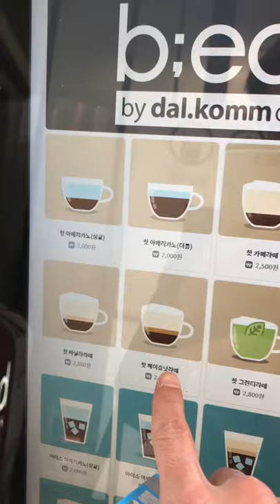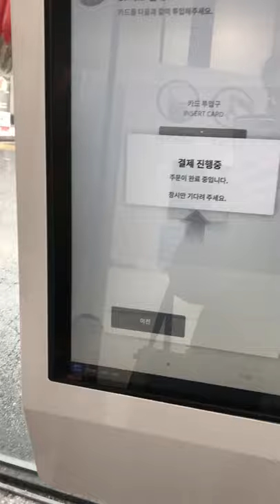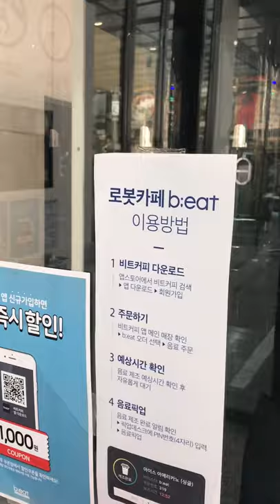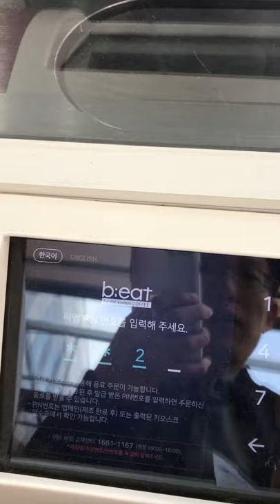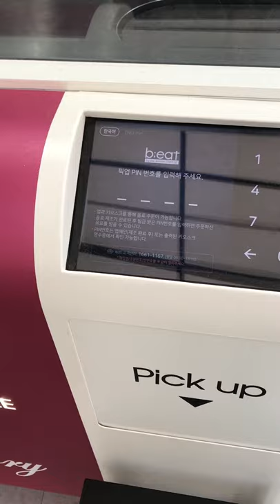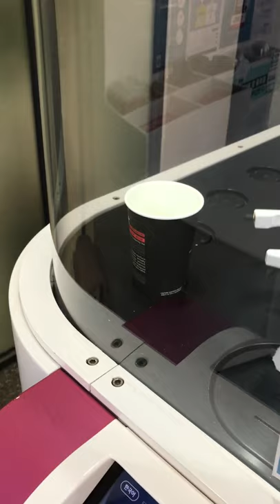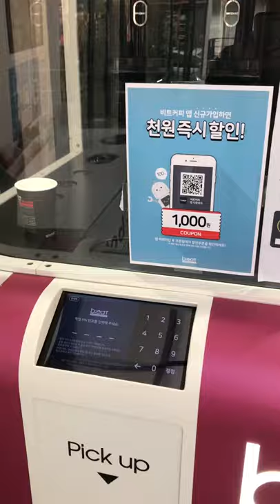der Roboter-Barista in Seoul Korea / arbeitet er gut? und schmeckt der Kaffee?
ich wollte immer einmal den Kaffee vom Roboter-Barista probieren
diese Maschine ist seit letztes Jahr in Seoul, Südkorea zur Verfügung

ich hatte heute endlich eine Gelegenheit zu probieren.

und??

ihr werdet es sehen wie ich den Roboter fand

ihr könnt auch einen Kaffee vom Roboter-Barista später probieren wenn ihr in Seoul seid
selbstständlich hoffe ich das wird euch nicht passieren